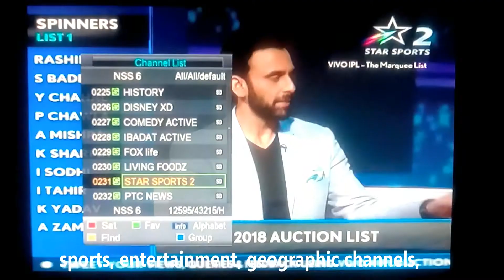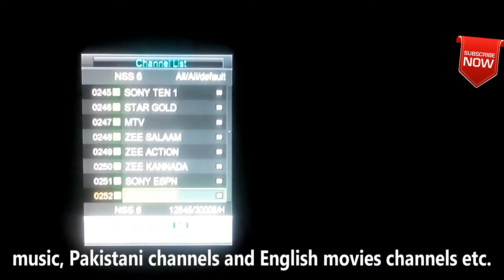Watch all dish T V channels help of cccam cline